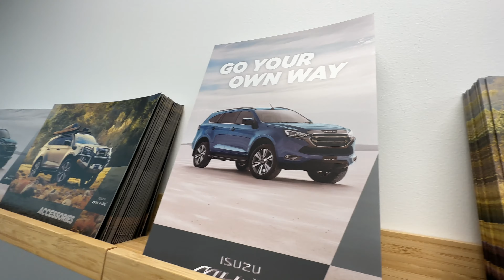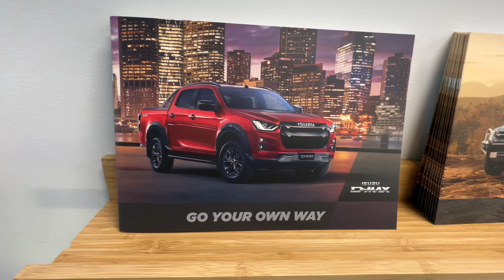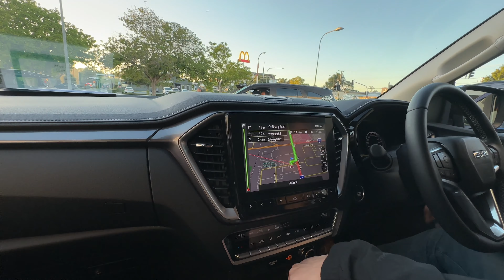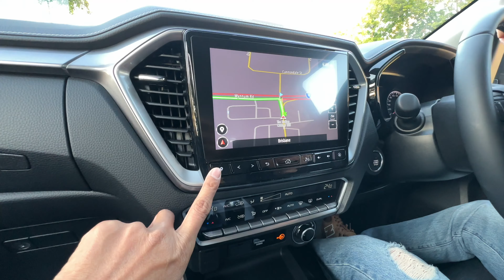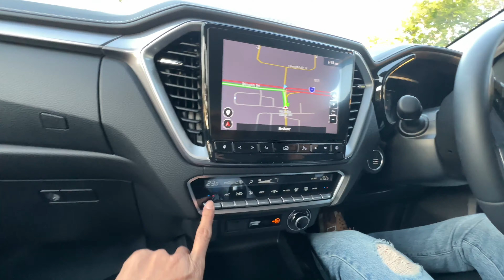เค้าว่าออฟชั่นดีกว่าไทย!!จริงมัย?สนใจรถอีซูซุ